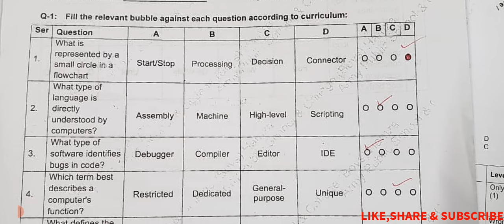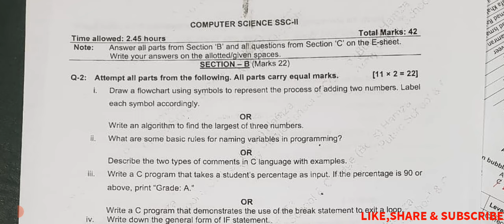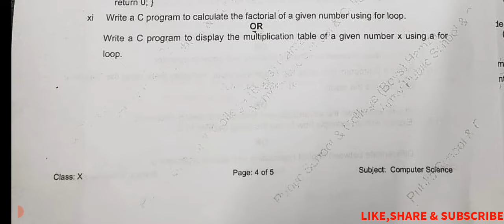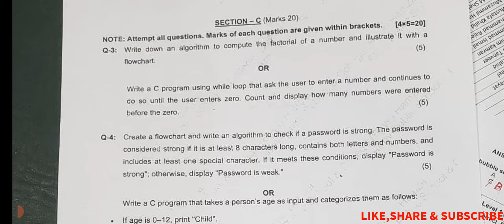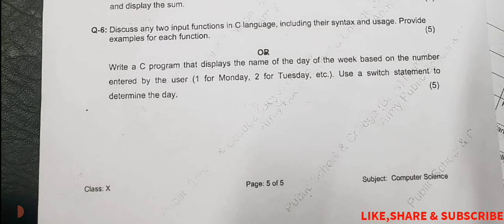APS Computer Science Class 10th Term Exam paper || Sendup Paper computer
APSACS PAST PAPERS
Computer Science Class 10th Term Exam paper Solution 2024